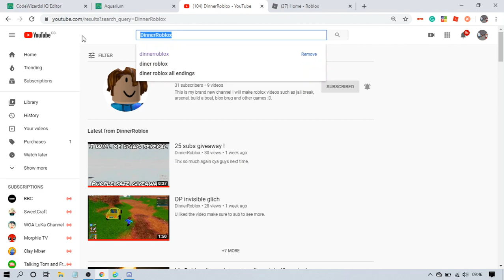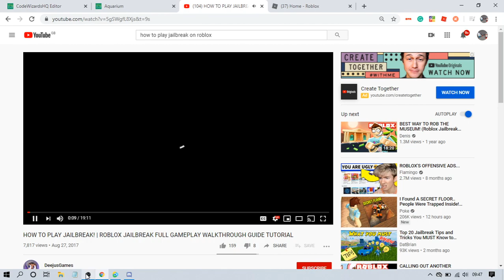HOW TO PLAY JAILBREAK EP1 | Introduction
There is only one jailbreak tutorial by Deejus Games, so I thought let's get a playlist completely talking about all the concepts in jailbreak.